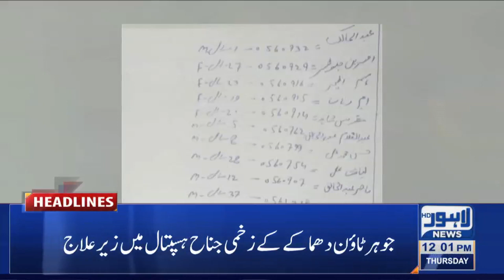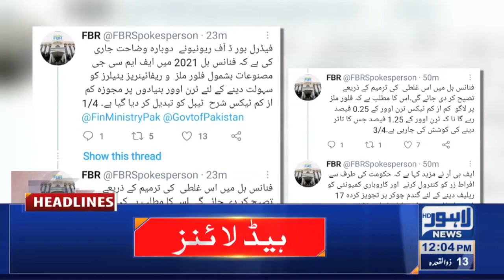Lahore News HD | 12 PM Headlines | 24 June 2021